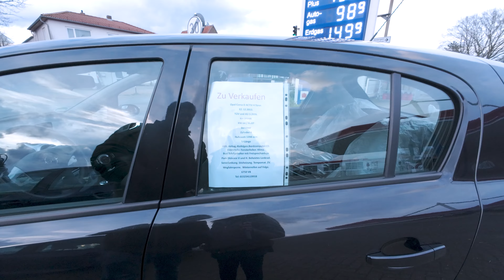Watching Malayalam Movie in Germany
Hello Everyone,
Hope you all enjoyed watching the video. Please do share the video and provide your comments below.